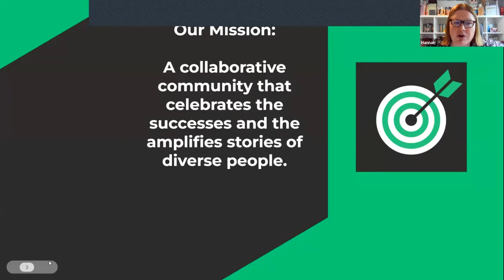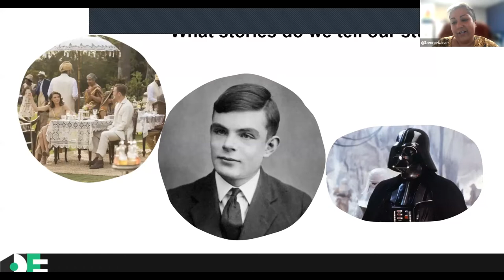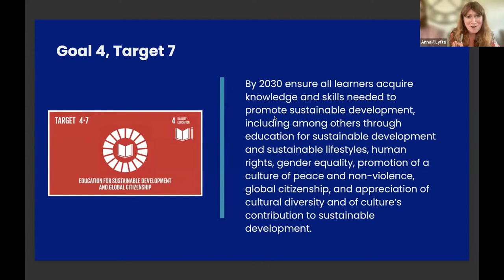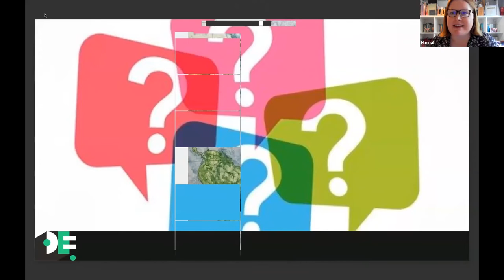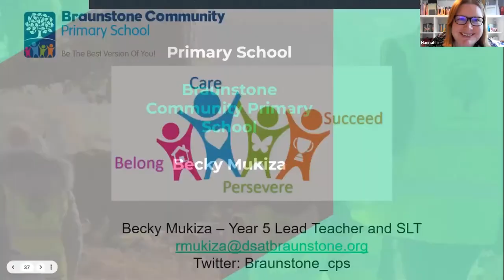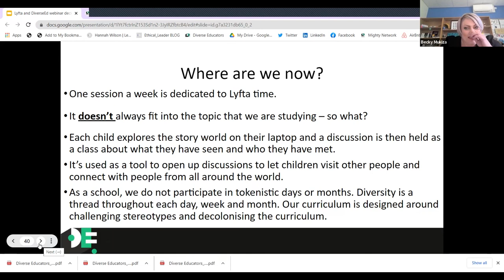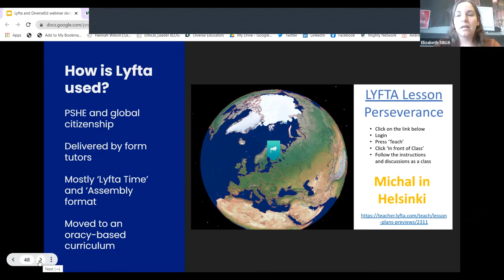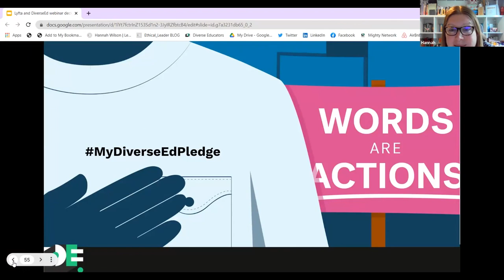DiverseEd Webinar Series: Lyfta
Weaving Diverse Narratives into the Curriculum Through Human Stories.